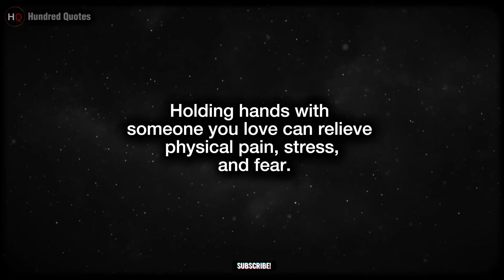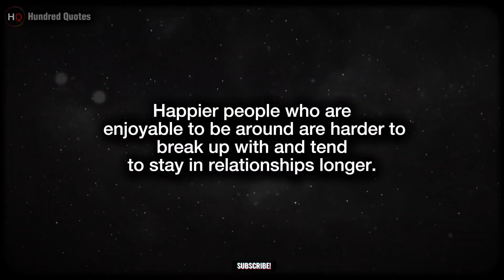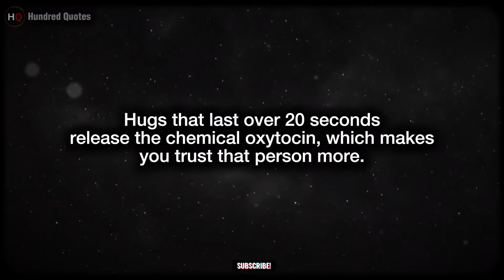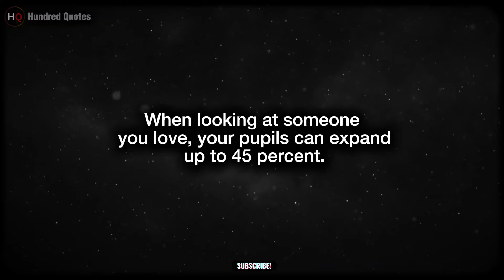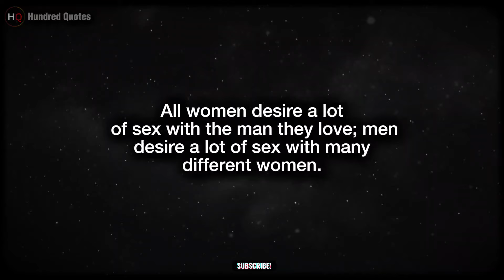Interesting Psychological Facts About Love । Hundred Quotes #3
Discover fascinating psychological facts about love! Learn how holding hands with your loved one can relieve pain, why deep voices attract women, and how long relationships typically last. Find out how symmetrical faces and gratitude impact attraction and happiness. Don't miss these surprising insights into love and relationships!

(Your Queries)
psychology facts about love
psychological facts
psychological facts about love
interesting facts
psychology facts
20 psychological facts about true love
psychological facts about girls
30 amazing psychological facts about relationships and love
love facts
facts about love
psychological facts on love
10 psychological facts about love
facts
Hundred Quotes